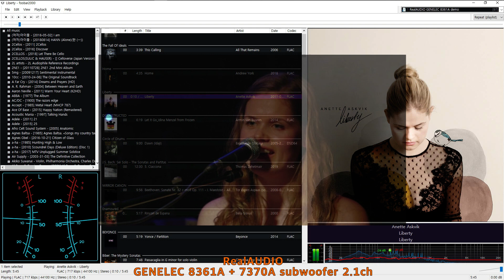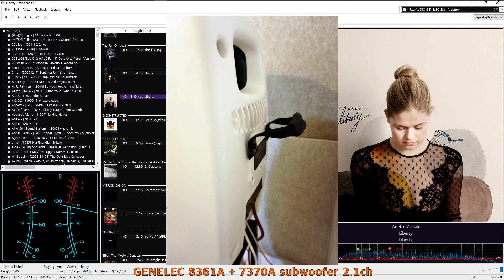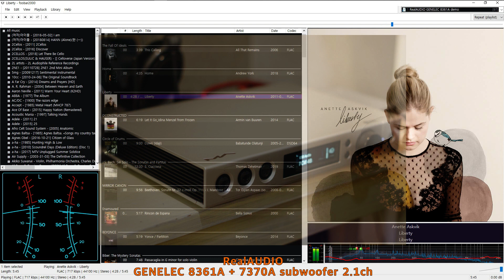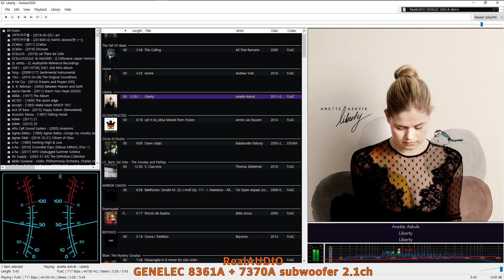GENELEC 8361A 제네렉 8361A [아넷 아스크빅Anette Askvik - Liberty]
Artist: 아넷 아스크빅Anette Askvik
Album: Liberty (2011, Norway)
Title: Liberty

Playback:
Speaker - GENELEC 8361A + GENELEC 7370A Subwoofer (2.1ch active loudspeaker system)
Source - PC (Windows 10 Pro x64) + Custom foobar2000 (RealAUDIO version)
DA Converter (Volume Control) - Matrix Audio "element X"

Recorded:
Tascam DR-100MKⅢ + SHURE KSM137(pair)
A-B Stereo Miking (Spaced Pair)